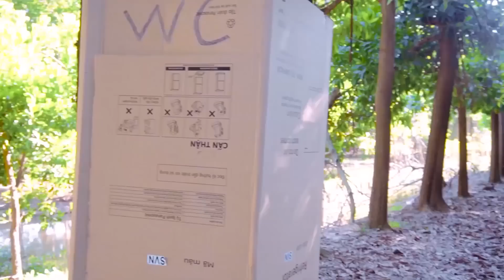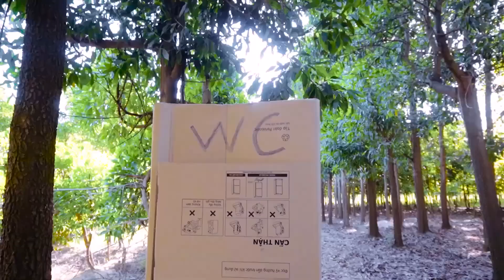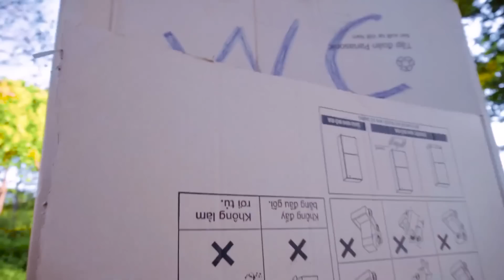Potty Girl Dance Stop The High speed Train & Nerf Guns Fight Sales Girl Watermelon | MIT Friends